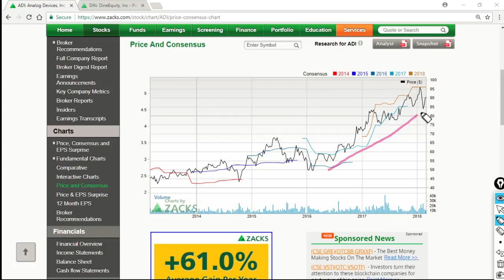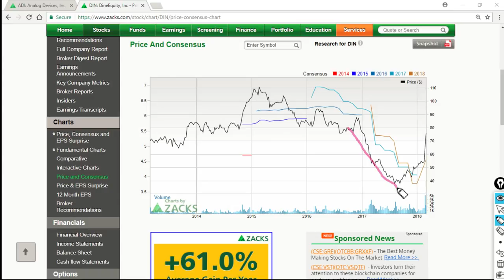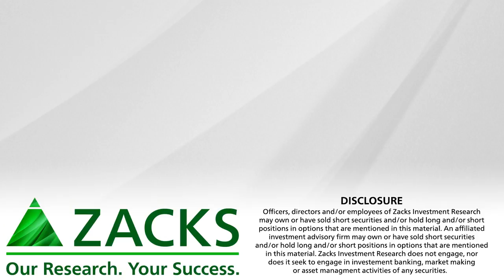Analog Devices and Dine Brands: Growth & Income Buys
Brian Hamilton explains why he believes Analog Devices (ADI) and Dine Brands Global (DIN) are this week's Growth & Income buys.